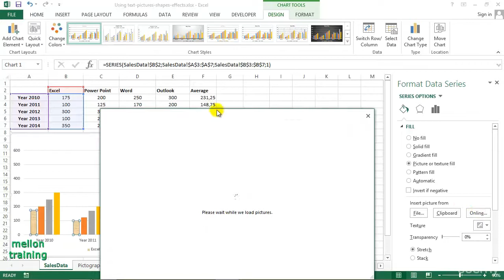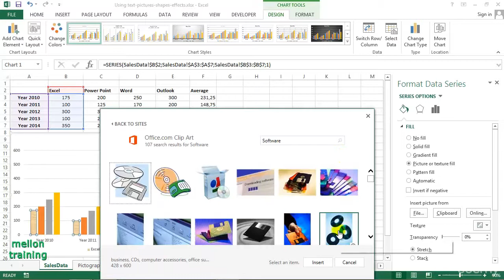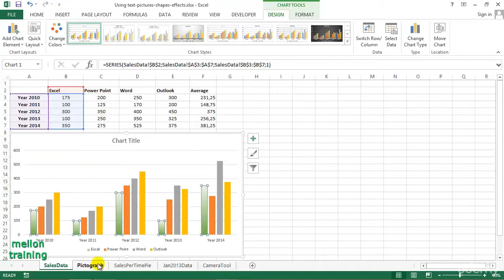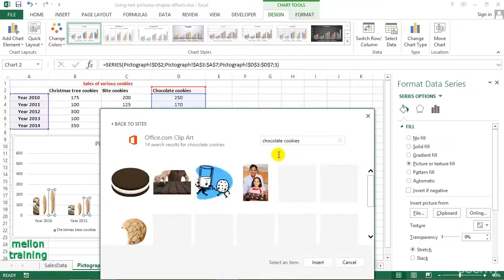How To Make Pictograph In Excel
Learn how to make an Excel Pictograph and show your data with an impressive visual way.